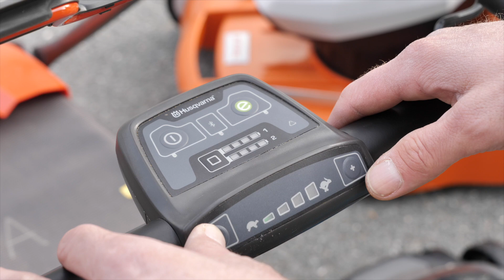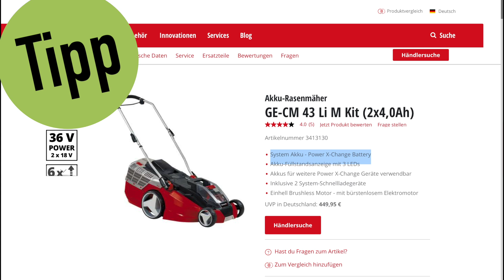Test Akku-Rasenmäher 2019: Zwei Akkurasenmäher versagten im Dauertest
Wir haben elf Akku-Rasenmäher getestet, davon sieben zum Schieben und vier mit Radantrieb. Im Video geben wir Kauftipps. Neben der Kaufberatung zeigen wir, welche beiden Mäher im Test mangelhaft waren.

Folgende Akkurasenmäher waren im Test (Ausgabe 4/2019):

Akku-Rasenmäher mit Schnittbreiten bis 43 Zentimeter
• Duramaxx D40LM41
• Einhell GE-CM 43 Li M
• Gardena PowerMax Li-40/37
• Greenworks G40LM41
• Ryobi RLM18X41H240F 36V Fusion
• Sabo 40-Accu
• Stiga Combi 43 AE

Akku-Rasenmäher mit Radantrieb und Schnittbreiten bis 47 Zentimeter:
• Hellweg/Wingart AR 3646 RA LI
• Husqvarna LC347VLi
• Powerworks PD60LM46SPK4
• Stihl RMA 448 TC

In früheren Rasenmäher-Tests hat die Stiftung Warentest vor allem schmalere Geräte für kleinere Rasenflächen getestet. Nun die Probe aufs Exempel: Schaffen die Rasenmäher mit Akku im Test auch höheres und feuchtes Gras, wie es in jedem Garten vorkommt? Der Test zeigt: Die Schnitt­höhe ist immer noch eine Heraus­forderung. Die wenigsten Probleme haben die Geräte bei trockenem Gras. Bei feuchtem Gras mühen sich vor allem die Mäher ohne Radantrieb – nur einer von ihnen kommt gut damit zurecht. Hohes Gras bringt etliche Geräte an ihre Leistungs­grenze.

Alle Akkumäher im Test mussten trockenen, feuchten und hohen Rasen mähen und im Labor die Halt­barkeit ihrer Akkus und Motoren beweisen. Sieben der Mäher haben Schnitt­breiten von 37 bis 43 Zenti­meter, vier schneiden 46 beziehungs­weise 47 Zenti­meter breit. Die schmaleren Modelle kosten 200 bis 630 Euro, die breiteren sind mit 400 bis 1 230 Euro etwa doppelt so teuer. Zwei Geräte versagten im Dauer­test. Bei einem brach der Holm ab, beim zweiten der Griff. Auch der Motor gab bei diesem Gerät früh­zeitig den Geist auf.